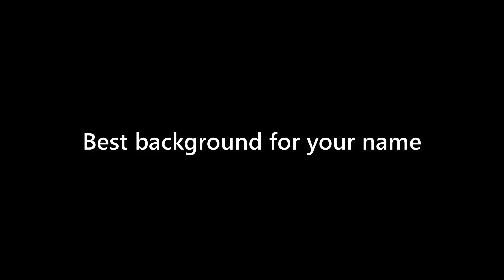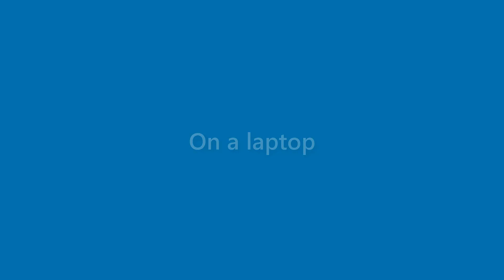Nova Goodman - appearance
Name Look - Nova Goodman - appearance. In this video we present "Nova Goodman" name look and feel in various scenarios.
This video will cover:
How does "Nova Goodman" look as a personal letterhead?
How does "Nova Goodman" look on a business card?
How does "Nova Goodman" look on a computer/laptop screen?
How does "Nova Goodman" look with different background colors?
How does "Nova Goodman" look with various fonts?